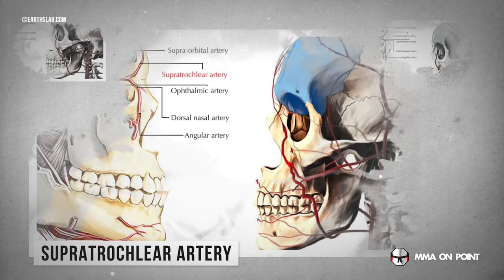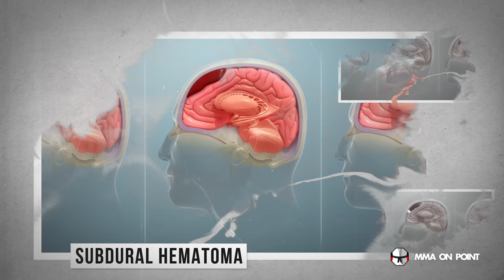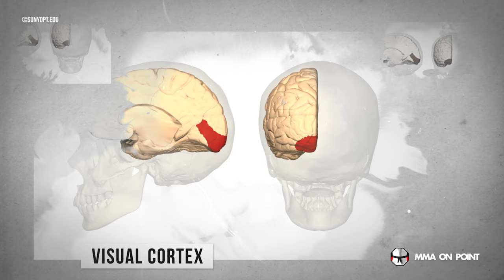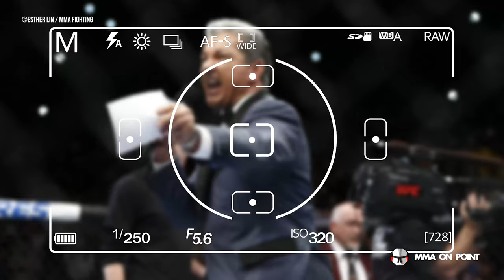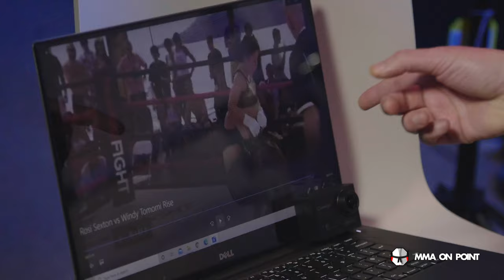MMA Pioneer Dr Rosi Sexton Breaks Down Infamous MMA Injuries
BIG BIG thanks to Dr Rosi Sexton for joining us and breaking down these injuries!